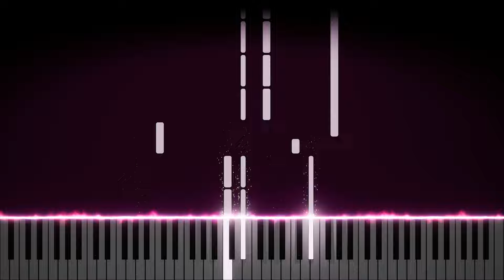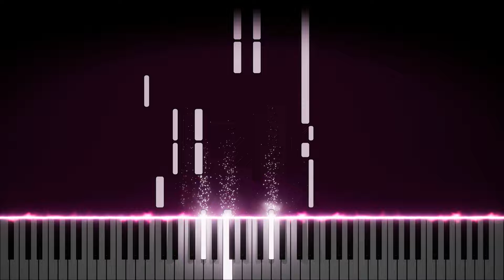Idea 22 - Gibran Alcocer | Piano Tutorial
I played Gibran Alcocer's song Idea 22 on the piano.